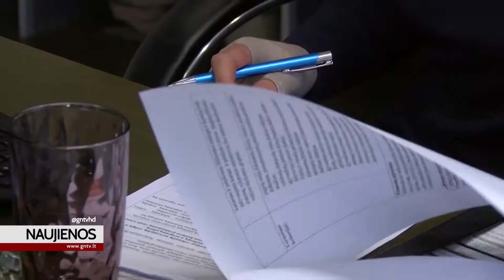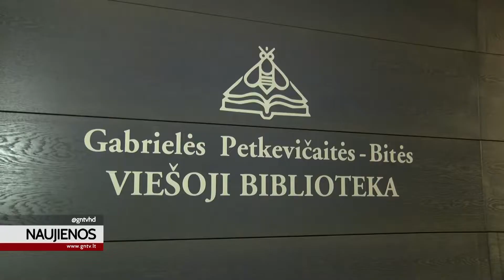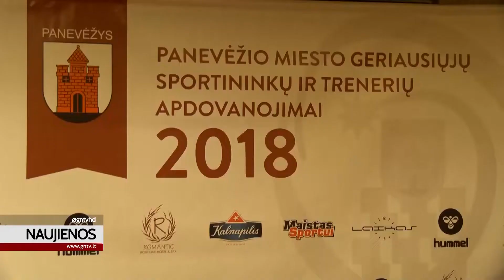2019 01 07 Naujienos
Pasikeitė Panevėžio apskrities Gabrielės Petkevičaitės-Bitės bibliotekos vadovė. Konkursą laimėjusi direktorė drastiškų pokyčių nežada, tačiau sako, kad naujovių ateityje, be abejo, bus.

Iškilmingame vakare apdovanoti geriausi 2018-ųjų Panevėžio miesto sportininkai! Praėjusiais metais ryškiausiai sužibėjo miesto plaukimo ir dviračių sporto žvaigždės.

Namų šildymas kietuoju kuru ne tik teršia aplinką, bet ir skatina klimato kaitą. Šią problemai mažinti reikėtų rinktis tam tikras kuro rūšis, ar alternatyvius energijos šaltinius.